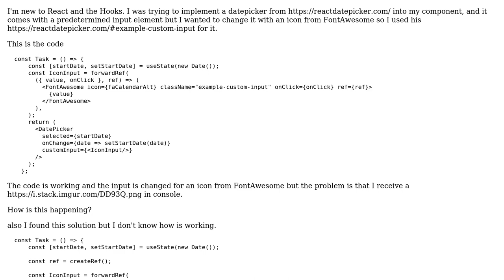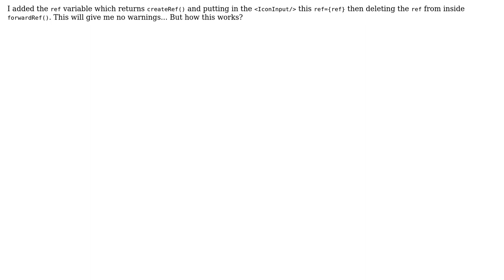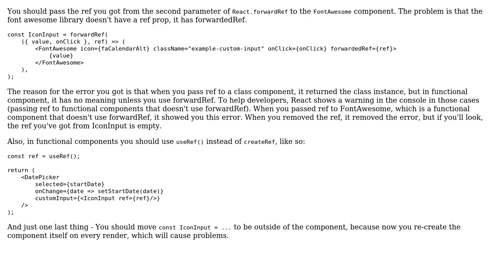Warning: Function components cannot be given refs warning in React using forwardRef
With thanks & praise to God, and with thanks to the many people who have made this project possible! | Content (except music & images) licensed under CC BY-SA | Music | Images & others | With thanks to user Vlad Gincher user Lionel and the Stack Exchange Network Trademarks are property of their respective owners. You are responsible for your own actions.